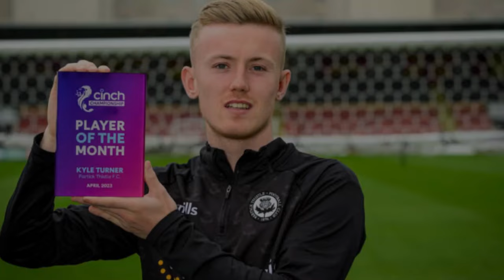Sydney premiership winner Kyle Turner has died -Kyle Turner Rabbitohs premiership winner Passed Away